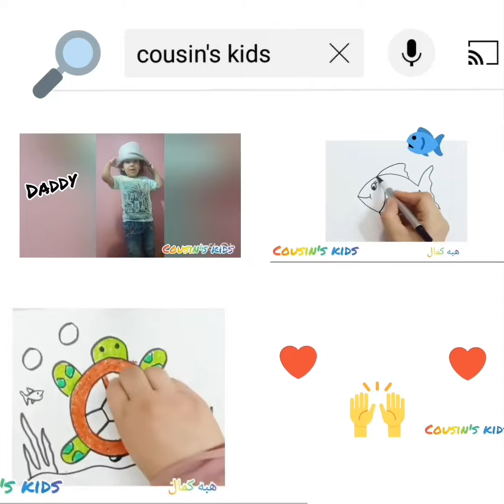تعليم رسمه العنب مع هبه كمال علي قناه COUSIN'S KIDS